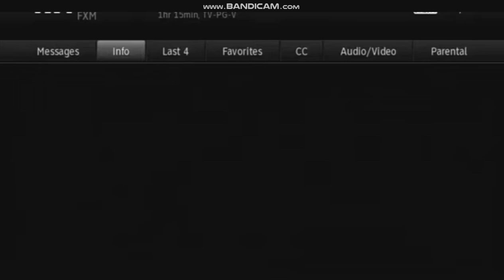20th Century-Fox logo (August 19, 1964)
"The Horror of It All".